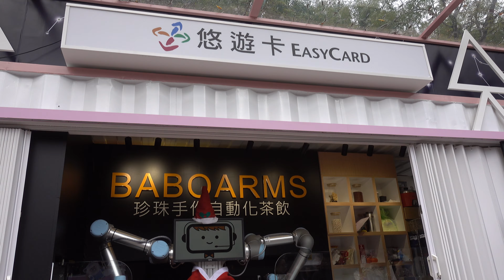BABOARMS 珍珠手做自動化茶飲 機器人珍珠奶茶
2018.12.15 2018新北市歡樂耶誕城 BABOARMS  珍珠手做自動化茶飲 機器人珍珠奶茶